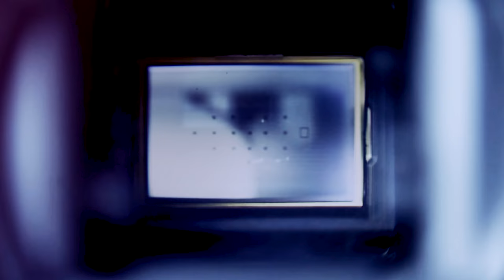Panasonic GH5 Vs Canon 5D Mark iv - which should I keep??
This video covers my review on the Panasonic GH5 vs the Canon 5D Mark IV and which I will continue to use as my main camera for film making. It comes down to the auto focus on the GH5 not being great but it does film in 24 fps 30 fps and 60 fps all in 4k plus it has image stabilisation, something the 5D mark 4 doesn't! I still current own both but looks like I may get rid of the GH5 mining have I really just wasted £2000 in just 6 weeks!!

Gear I use:

Panasonic GH5
Rode Film Maker Mic
Zhiyun Crane Plus
Yi Plus 4K Action Camera

Premier Pro to Edit